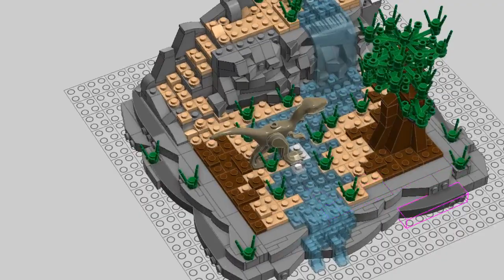Dinosaurs diorama walks in a stream #2